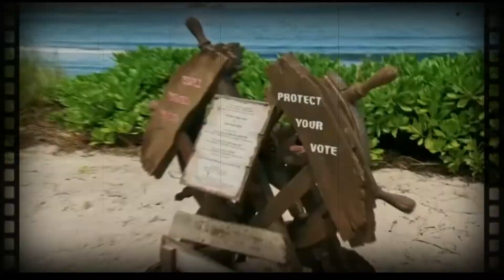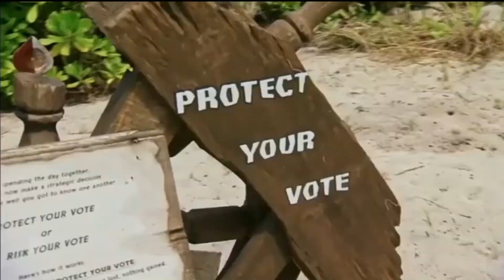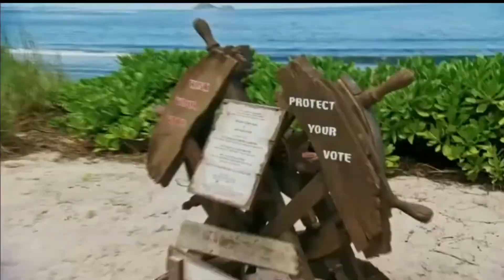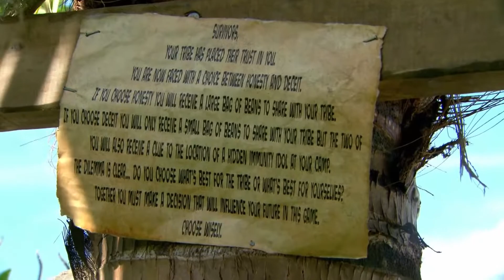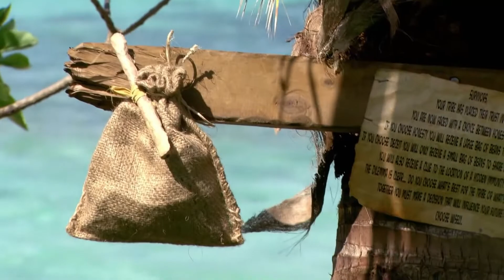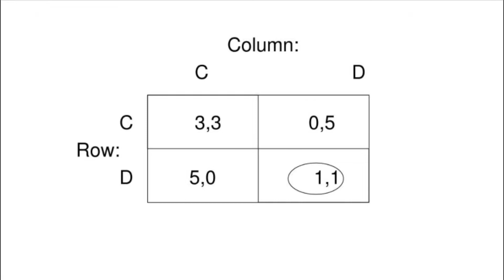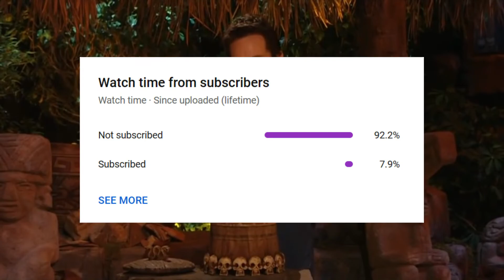Explaining the Prisoner Dilemma in Survivor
The Bandit YouTube channel is dedicated to teaching those hoping to go onto Survivor. I will be looking at Game Theory, mathematics and studying past Survivor contestant's games! Think that's something you'll enjoy?

Interested in watching more of my content? Here's some videos I handpicked for you!

0:00 Intro
0:45 Real Life Implications
1:42 Survivor 41
3:43 Survivor Australia 2016
5:45 Survivor Redemption Island
7:47 Outro